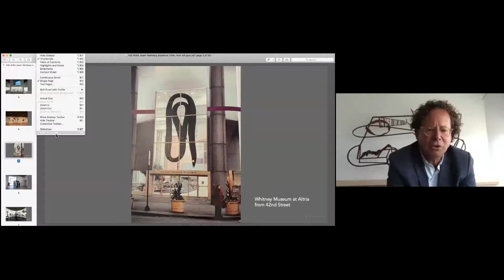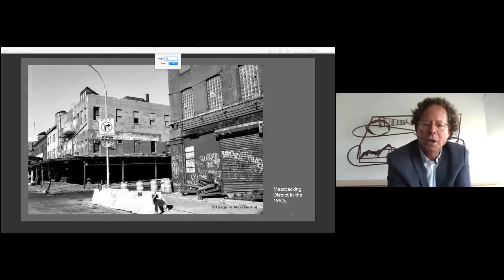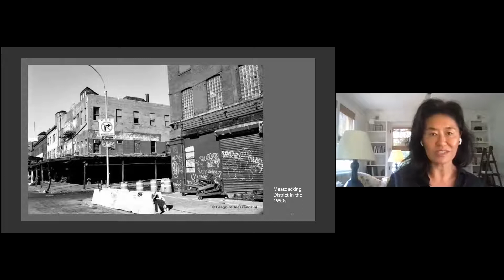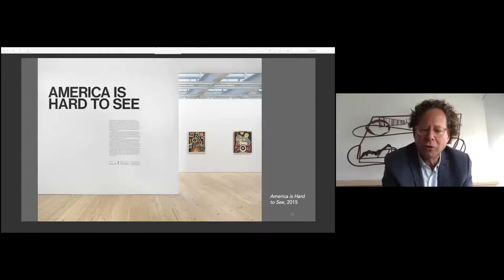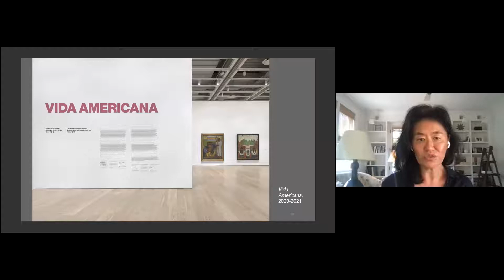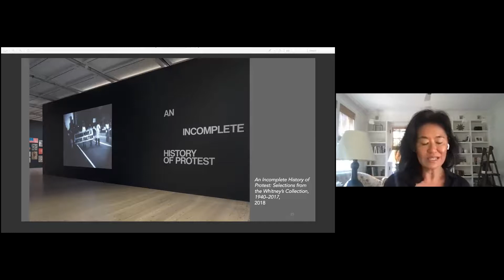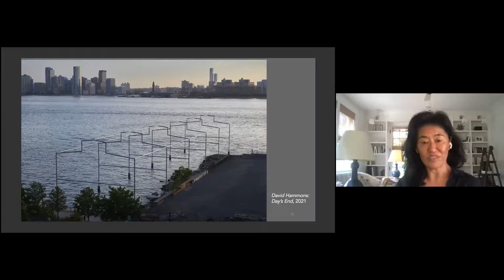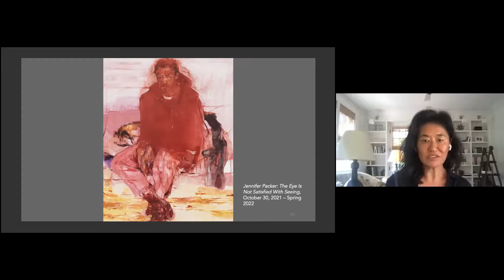NSE #384 | Adam D. Weinberg with Helen Lee, & Joachim Pissarro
Join us for a conversation with Whitney Museum Director Adam D. Weinberg, hosted by Rail Board Member Helen Lee and Rail Consulting Editor Joachim Pissarro. We’ll conclude with a poetry reading.

Curator and museum director Adam D. Weinberg became the Alice Pratt Brown Director of the Whitney Museum in 2003. During his tenure, the Whitney has presented dozens of exhibitions on emerging, mid-career, and established artists; offered award-winning educational programs; dramatically expanded its performance program; and experienced exponential growth in the permanent collection. Under his leadership, the Museum opened its new 220,000-square-foot Renzo Piano-designed building in 2015 in the Meatpacking District. From 1999 to 2003, Weinberg served as the director of the Addison Gallery of American Art at Phillips Academy, Andover. Prior to that, he was director of education and assistant curator at the Walker Art Center, Minneapolis.

Collector, academic, art advisor, art book editor, and auction house specialist Helen Lee has had many roles in the art world. She has worked at Christie’s, Harry N. Abrams Publishing, the Robert Miller Gallery, and for James Wolfensohn, among others. Her passion for the arts derives from her belief that art and culture provide vital means of communication across cultural and political divides. Helen is an advisor to the Milken Institute for its art and culture programming. She is the Chairman of the American Foundation for the Courtauld Institute of Art, where she completed her post-graduate studies after earning a BA from Harvard. Helen is a board member of the Rail.

Art historian Joachim Pissarro is the Bershad Professor of Art History and Director of the Hunter College Galleries, Hunter College, City University of New York. He was a Curator at MoMA’s Department of Painting and Sculpture. His recent curatorial projects include Alberto Giacometti | Yves Klein: In Search of the Absolute, Gagosian Gallery London (2016); Pissarro à Eragny, Musée du Luxembourg (2017); Olga Picasso, Musée National Picasso, Paris (2017), Museo Picasso, Málaga (2019), and the Pushkin State Museum of Fine Arts, Moscow (2019). His latest book Aesthetics of the Margins / The Margins of Aesthetics: Wild Art Explained (2018, Penn State University Press) is co-authored with David Carrier, following Wild Art (Phaidon, 2016). Joachim is Consulting Editor of the Rail.